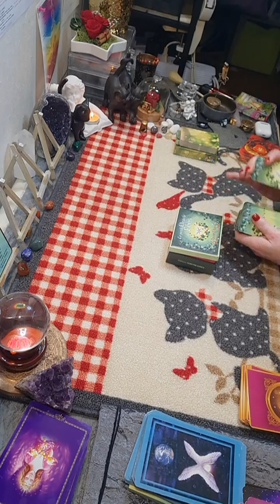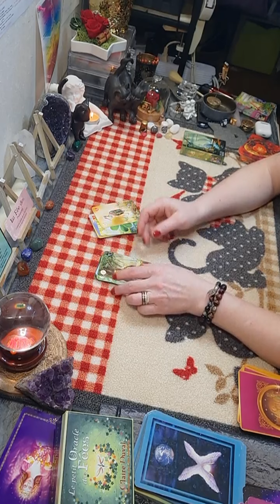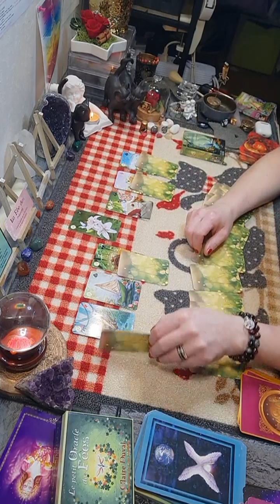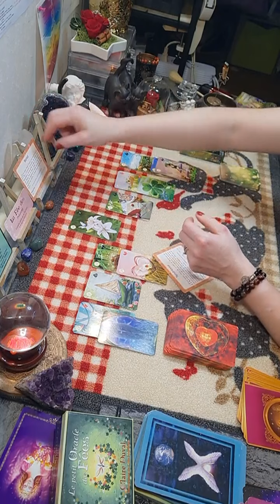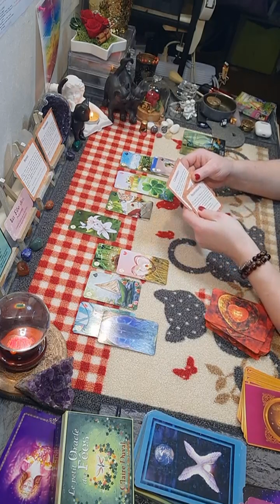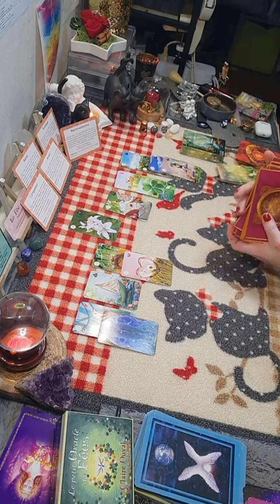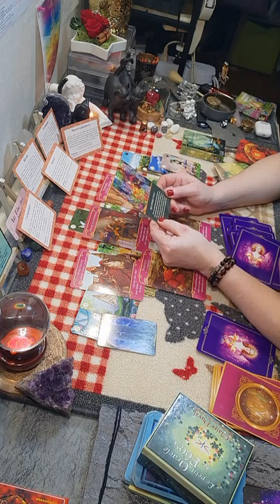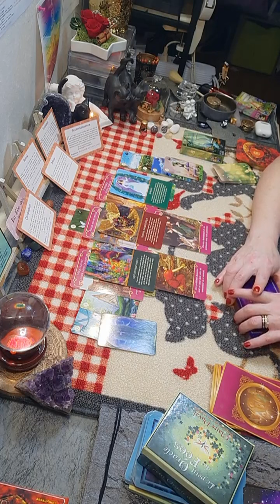Bélier ♈ - Tirage mars 2022 - On a noircit votre image